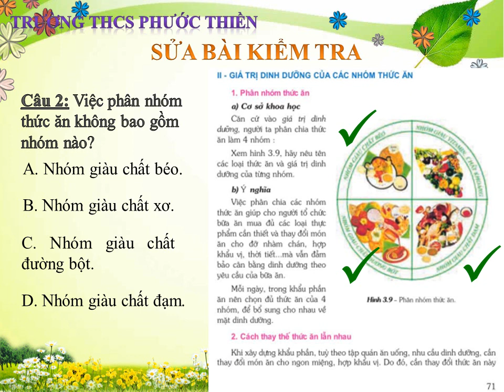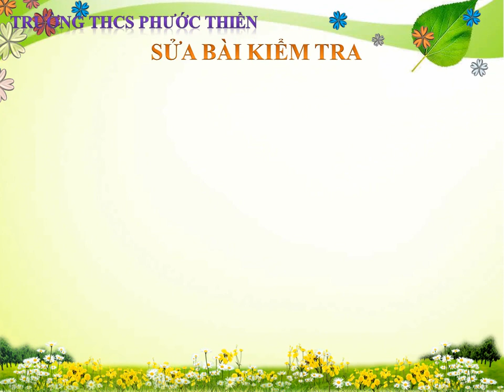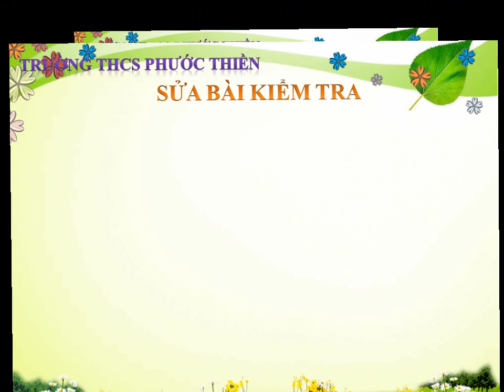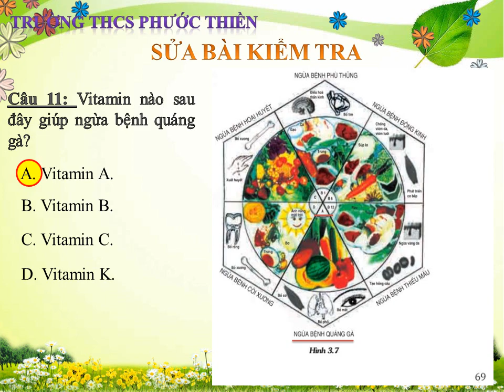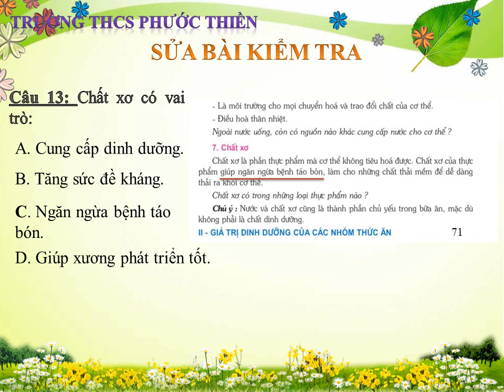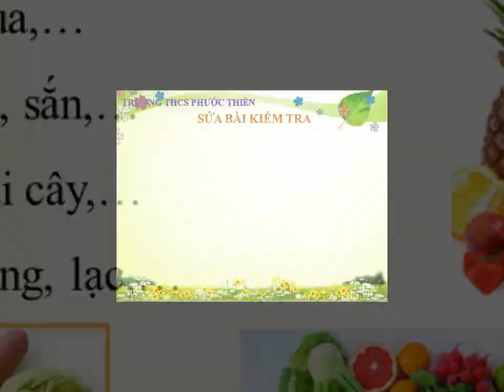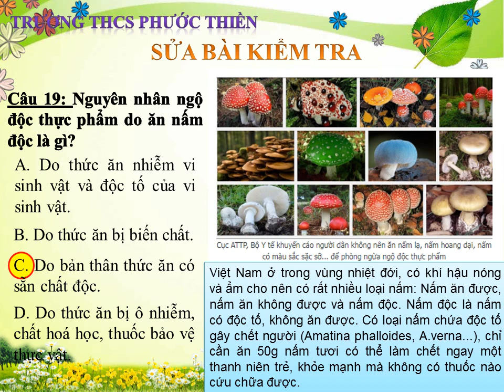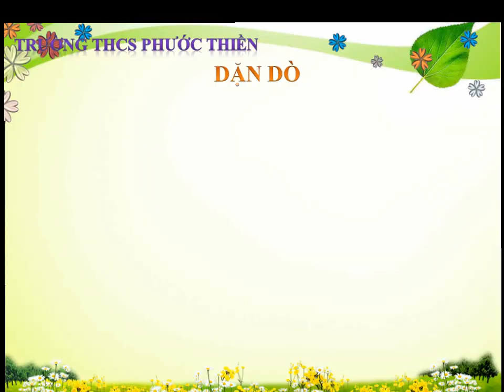Công Nghệ 6 - Lần 9 - SỬA BÀI KIỂM TRA LẦN 1.